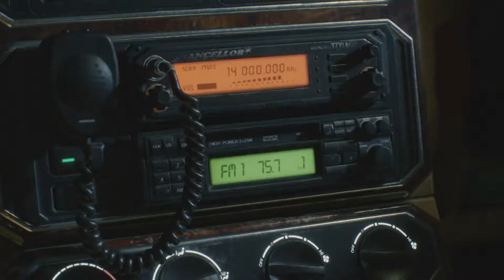DEVIL MAY CRY 5 | 2021 VERGIL EDITION